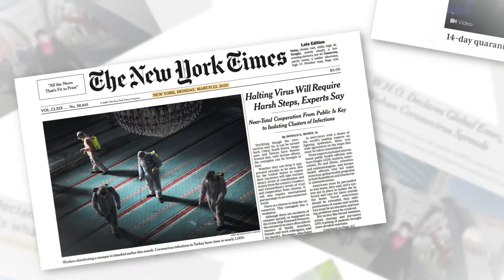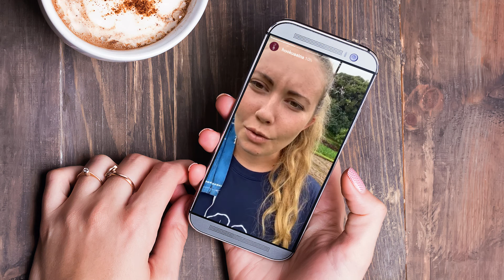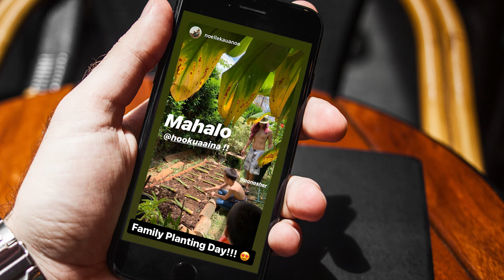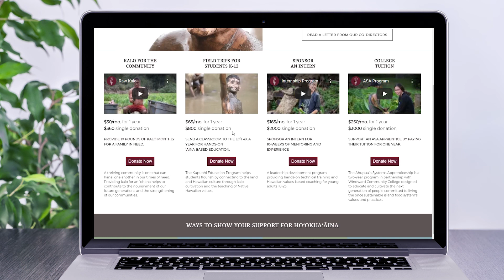A Look Back at 2020 with Ho‘okua‘āina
We invite you this season to join us while we strive to meet our community's most essential needs. You are a vital part of the work we do and we could not do it without your support. 100% of your unrestricted donation enables Hoʻokuaʻāina to continue programs and services for at-risk youth, struggling families, students, and our precious kūpuna.